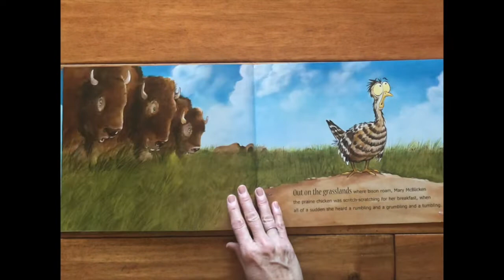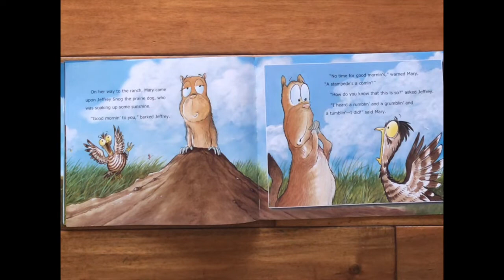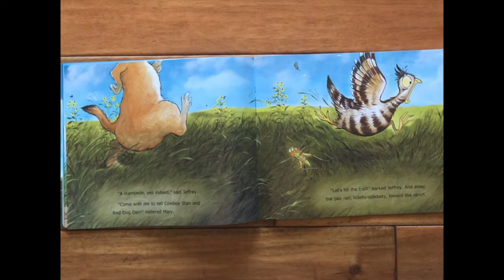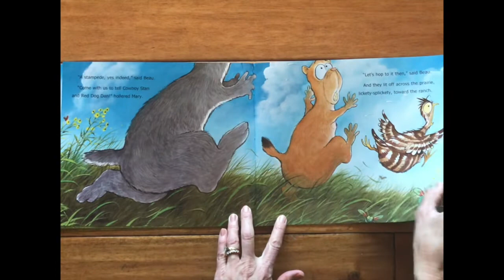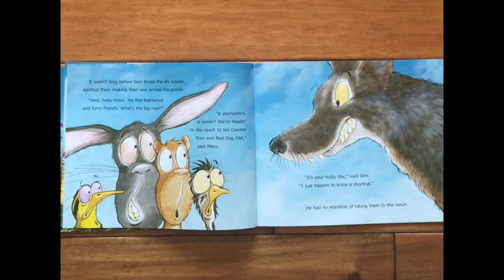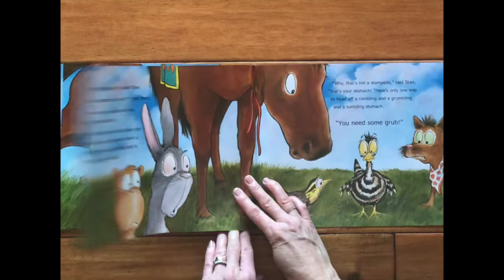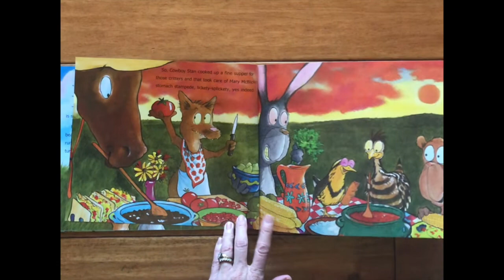Prairie Chicken Little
This version of the classic tale takes place on a prairie.